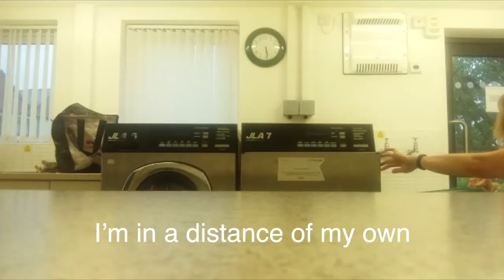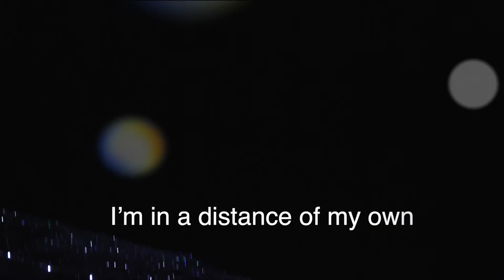Always Connecting - Sarah Atter (musician) and DIY Theatre Company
**Winner** Bread and Roses Award 2021 'Voices from a pandemic' 'Always Connecting' was written with members of DIY Theatre Company during Lockdown - All the voices were recorded over phone calls. DIY Theatre Company is a company of performers with learning disabilities based in Salford